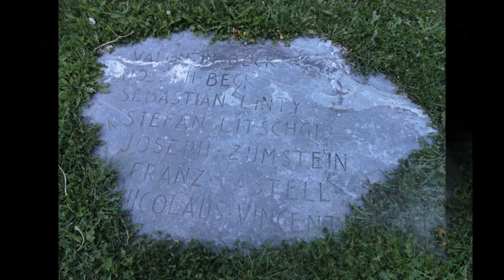GRESSONEY-SAINT-JEAN (Valle D'Aosta, Valle del Lys) la città intera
Elegante località turistica a 1385 metri di altitudine, Gressoney-Saint-Jean è situata in un contesto scenografico particolarmente interessante per la vista offerta sul ghiacciaio del Lyskamm e sull’imponente massiccio del MonteRosa che si riflette nelle acque verde smeraldo del suggestivo Lago Gover, posto poco fuori il centro abitato.

Nel caratteristico centro storico di Gressoney-Saint-Jean alcune case Walser, in perfetto stato di conservazione, sono raggruppate attorno alla chiesa di San Giovanni Battista. Ricostruita nel 1725 su una precedente costruzione databile 1515, questa chiesa ha il tetto molto sporgente e un bel campanile cinquecentesco aperto da bifore e sormontato da cuspide. Nel museo parrocchiale di Gressoney-Saint-Jean è conservato un grande crocefisso che risale alla metà del XIII secolo, capolavoro tra i più antichi della Valle d’Aosta.

Immerso nel verde dei boschi sorge il Castel Savoia. Fatto costruire dalla Regina Margherita nel 1894 come residenza per le sue frequenti villeggiature, è interessante anche per il giardino botanico.

Indossato dai gressonari in occasione della processione durante la ricorrenza di San Giovanni il 24 giugno e simbolo della tradizione più antica, fortemente radicata e riconducibile alla cultura Walser, è il costume tipico, in particolar modo quello femminile, rigorosamente rosso e nero, con camicetta bianca adorna di ricchi pizzi, impreziosito da una ricca cuffia in filigrana d’oro.

Le infrastrutture per gli sport invernali permettono a Gressoney-Saint-Jean la pratica dello sci alpino (con uno sviluppo di oltre 13 chilometri) e dello sci nordico, con un tracciato che si snoda per 25 chilometri tra boschi e magnifiche vedute sui ghiacciai, lungo il quale, nel mese di gennaio, si svolge la gara internazionale di sci nordico denominata Monterosalauf.

Gressoney è punto di partenza privilegiato per escursioni alpinistiche e traversate; sono inoltre possibili numerose camminate grazie ad alcuni impianti di risalita in funzione anche nel periodo estivo. Da Gressoney-Saint-Jean parte inoltre l’Alta Via n°1 della Valle d’Aosta, itinerario escursionistico che si snoda in quota e che collega Gressoney con Courmayeur.